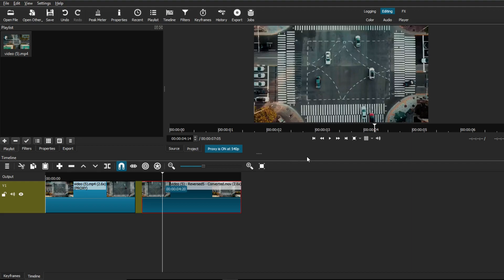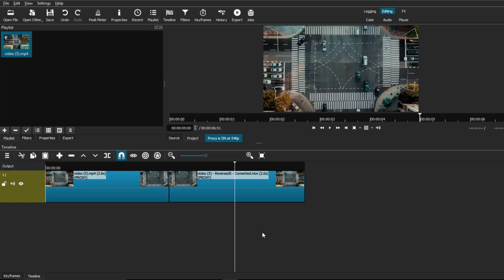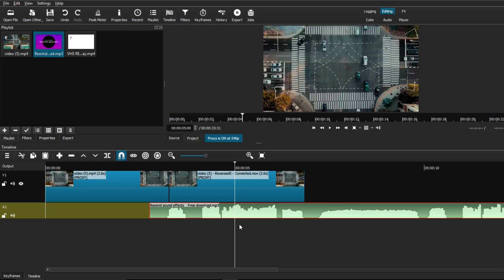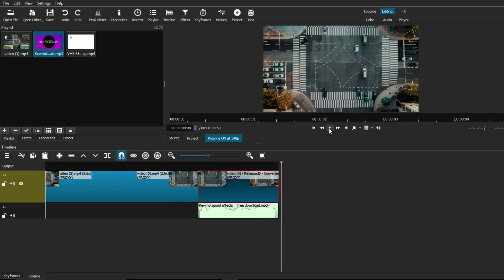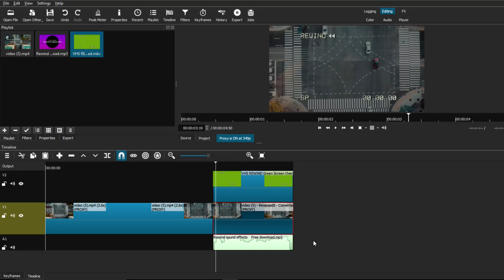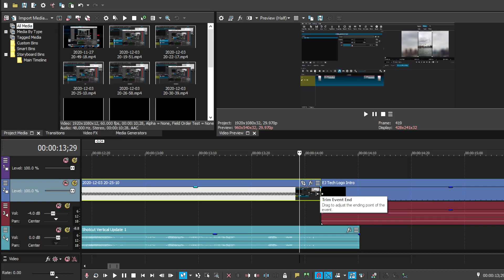How To Add A Reverse Effect To A Video Clip In Shotcut!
If you want to make a Rewind or Reverse Effect on your video using Shotcut this tutorial should help. Today I will show you how to reverse your footage or video clip by using simple settings in the Shotcut Video Editor. However, we are going to take it a step further by adding some neat effects to achieve that complete Rewind Effect in your video!

♬ Kick It Back - StreamBeats
I do not claim ownership of the songs used in this video.

- EJ TECH